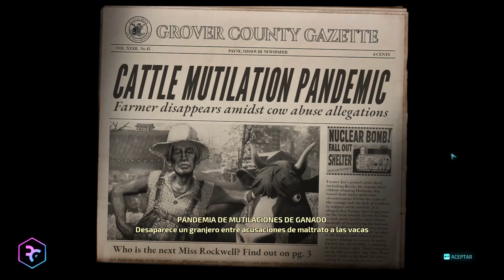DESTROY ALL HUMANS! Remake. Gameplay FULL DEMO [Max Settings/1080p] - No Commentary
Jugamos a la demo del remake de Destroy All Humans!. Un juego de acción y aventura que en 2005 nos dio muchas horas de locura y diversión alienígena.